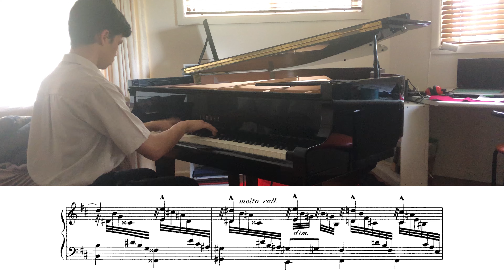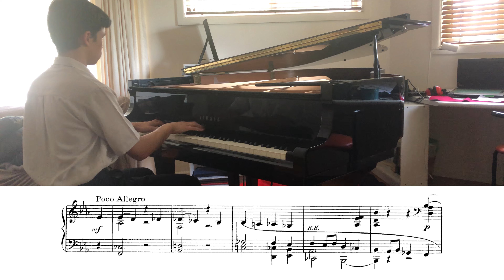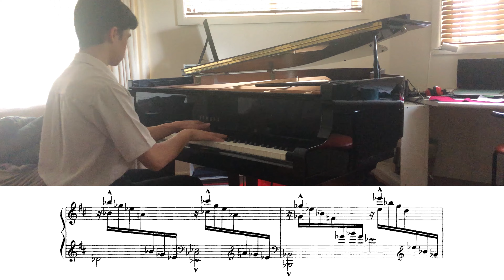César Franck - Prelude, Chorale and Fugue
00:00 - Prelude
04:20 - Chorale
10:03 - Fugue